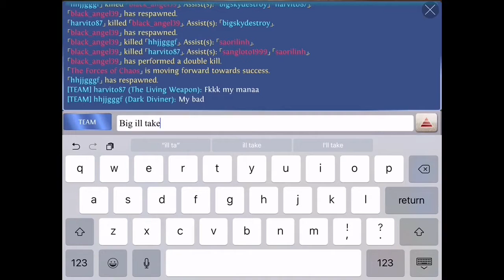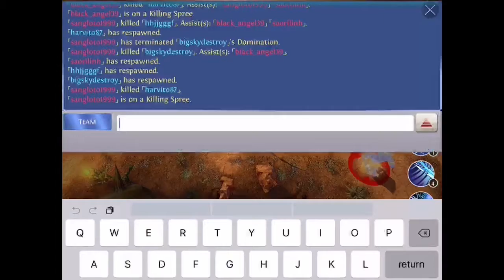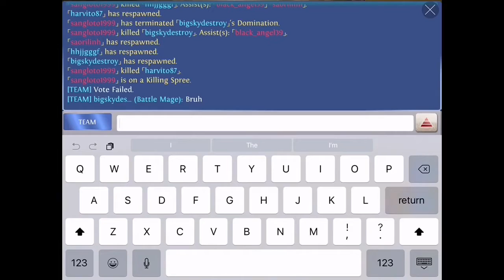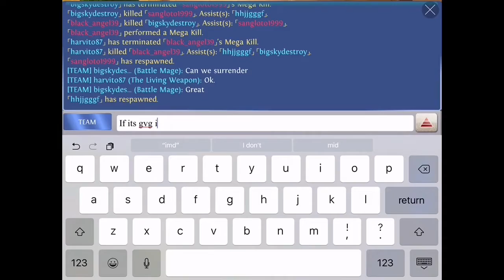Heroes of order & chaos [ HOC ]